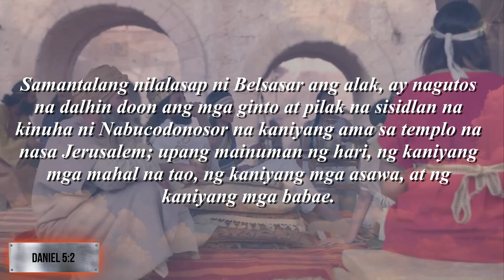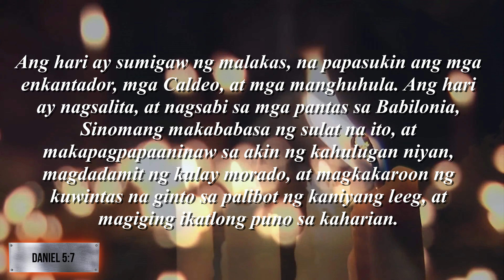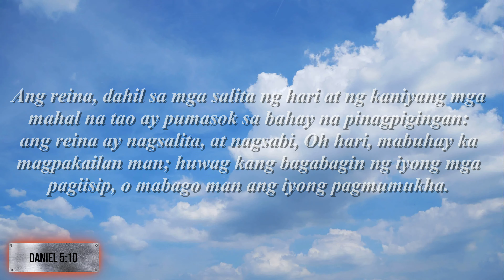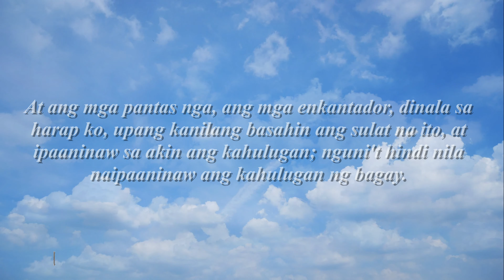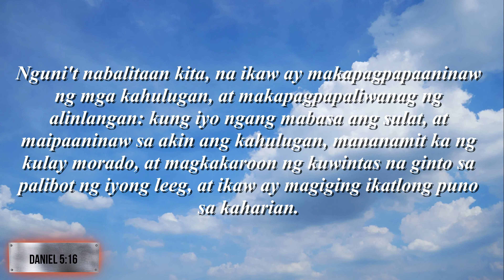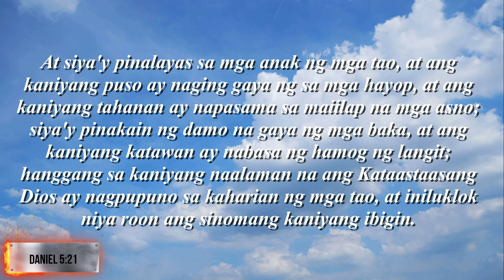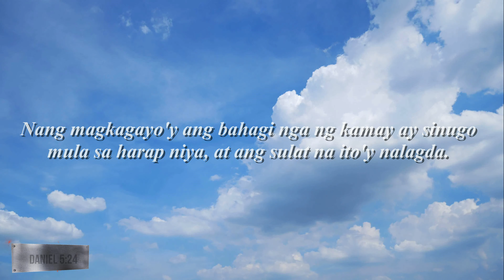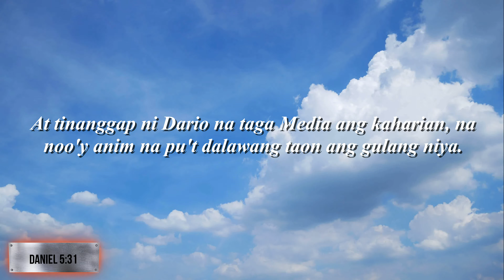Daniel 5 - At ito ang sulat na nalagda, MENE, MENE, TEKEL, UPHARSIN.